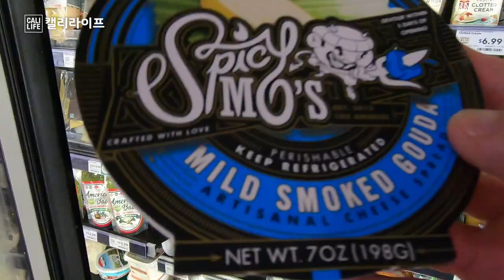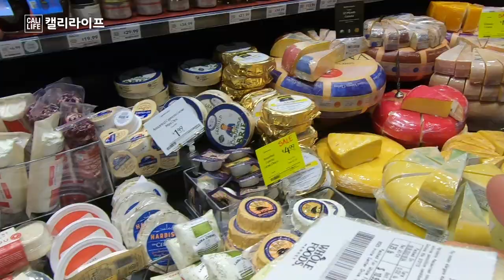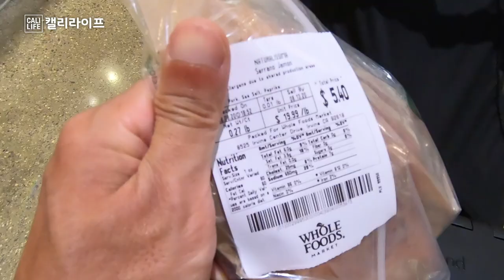🇺🇸홀푸드 꼭 사세요! 이보다 더 좋은건 없다!? 안먹으면 후회! Whole Foods Market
홀푸드에서 이건 정말 꼭 사서 드셔야 하는건데요
가성비도 갑입니다
물론 살짝 비싼것도 있지만 그래도 잘 먹었다 하실꺼에요
굴손질 법 포함해서 맛이 어떤지도 직접 먹고 소개합니다!